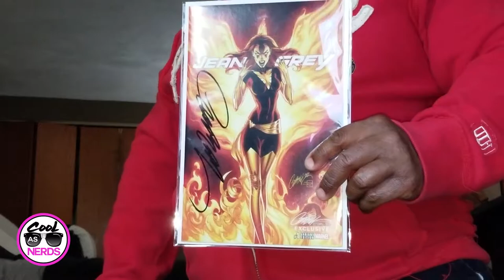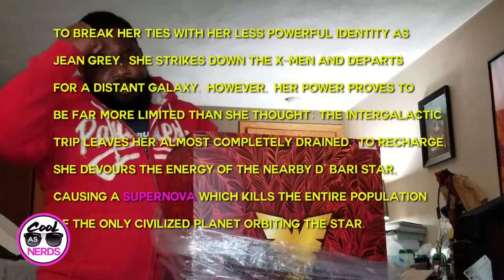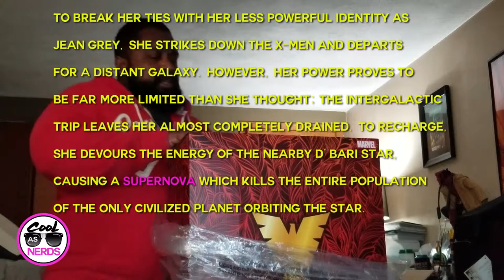Dark Phoenix Sideshow Collectibles Premiuim Format Exclusive Statue Unboxing Ep. 013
Nerd Nation just what you've been waiting for! Ben is back with another great unboxing. This time its Gene Grays' more evil half The Dark Phoenix. This is a 1/4 scale Premium Format Exclusive Statue from Sideshow Collectibles. Sit back and enjoy.

“When the Dark Phoenix rises, suns grow cold and universes die!”

Inspired by one of the most classic and beloved X-Men story arcs, Sideshow Collectibles is proud to present the Dark Phoenix Premium Format™ Figure from the Dark Phoenix Saga.

No one can control the power of the Phoenix! Overcome by her own vast potential, and corrupted beyond recognition, Jean Grey transforms into one of the X-Men’s all-time most powerful threats – the Dark Phoenix! Elevated to a near godlike status, the beautiful mutant hovers deftly over a blazing manifestation of the birdlike entity that has possessed her. Clad in her new magnificent red and gold costume, and charged by pure cosmic energy, her hair floats gracefully upward to frame her face in a moment of both calm and fury. Consumed by a cataclysmic appetite for destruction, the Dark Phoenix sets her sights on a new galaxy to devour.

A perfect addition to your Marvel Collectibles collection!

License
    Marvel
Type
    Premium Format™ Figure
Manufacturer
    Sideshow Collectibles

Artists

    Ian MacDonald (Design)
    Kris Anka (Design)
    Keith Kopinski (Design)
    Jean-Paul Mavinga (Design)
    Joe Jung (Sculpt)
    Will Harbottle (Sculpt)
    Simon Garcia (Mold & Cast)
    Kat Sapene (Paint)
    The Sideshow Design and Development Team